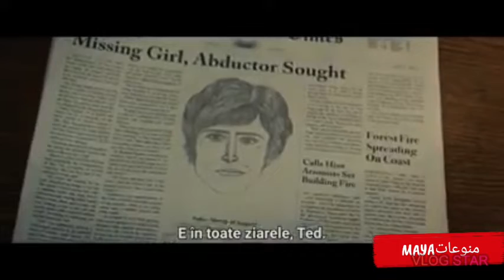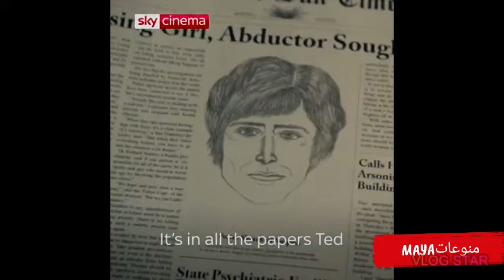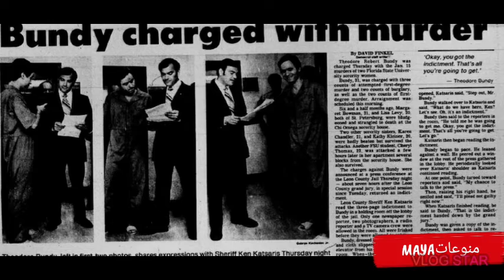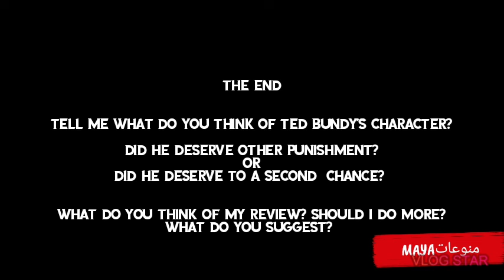Ted Bundy: An Invisible Psychopath| EXTREMELY WICKED SHOCKINGLY EVIL AND VILE REVIEW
COLLINS and EFFRON are two of my favorite actors, and when I heard that they did a movie together, I felt the urge to watch it. The title of their movie looked too long at the beginning, but as soon as I finished watching the movie, I realized how genius the title was. The movie is basically an American biographical film about the famous serial killer Ted BUNDY. The story is told from the perspective of Elizabeth KENDALL who was BUNDY'S girlfriend.

.Clips in the video are taken from different sources:
1. Official movie trailer.
2. Other movie trailers.
3. ABC News documentary.
Edit with VLOG STAR app